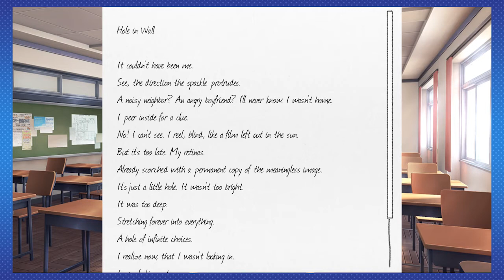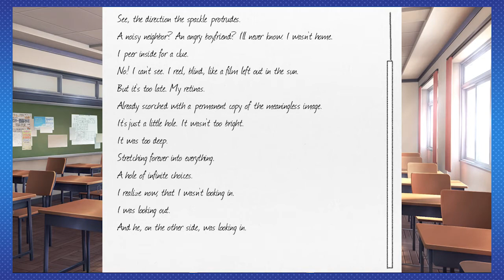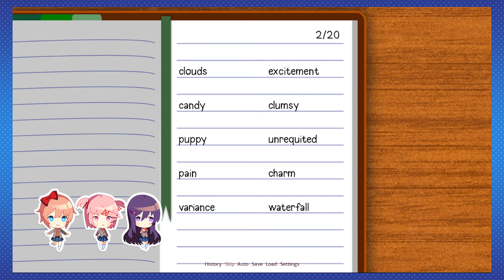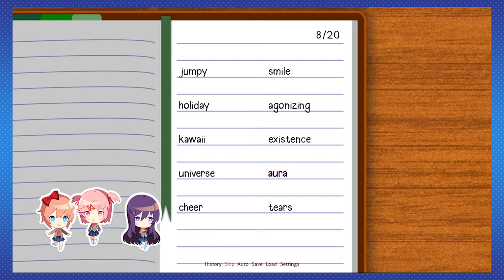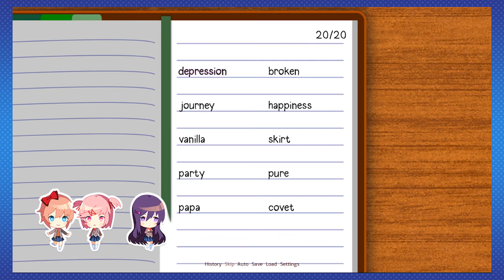Doki Doki Literature Club: Throwin' Down - PART 2 - AbbyGames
this game is SO cute I hope nothing bad happens!